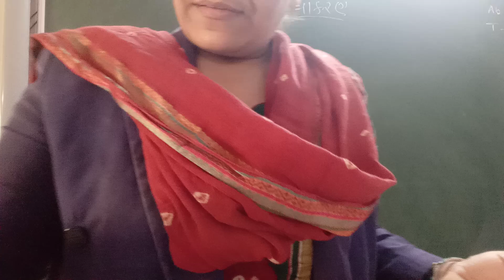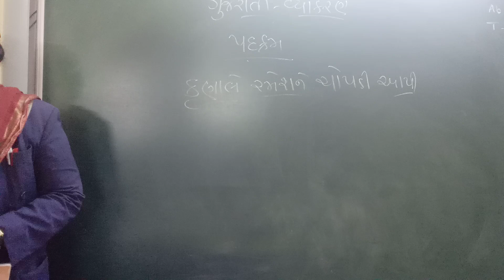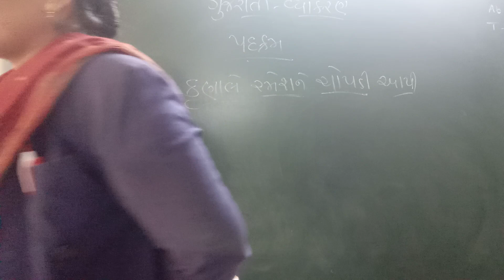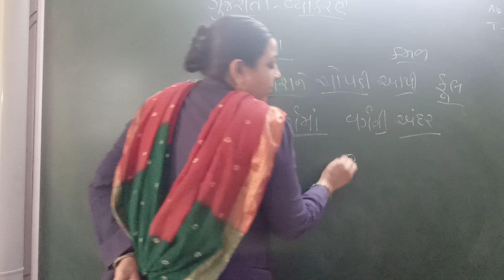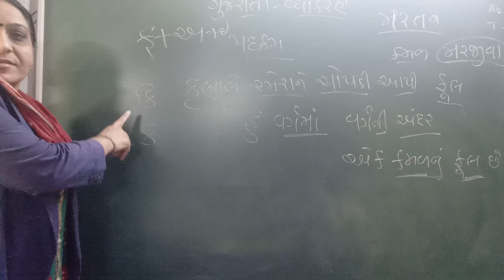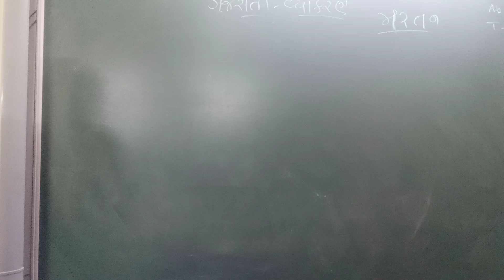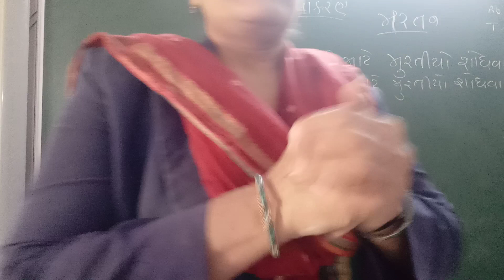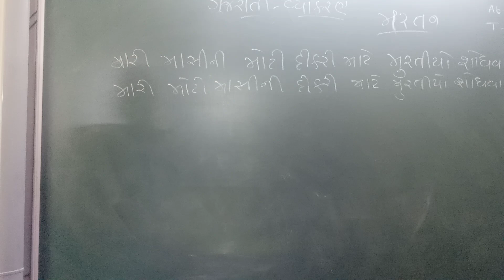GUJ MED, STD 12, SUB GUJ, REVISON, પદકમ